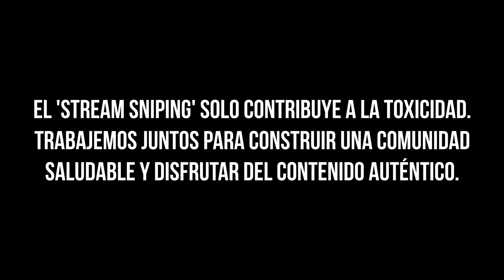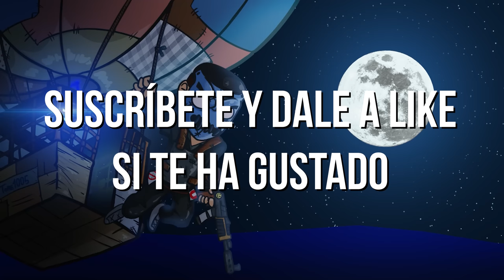PERMABANEAN A UNOS STREAM SNIPERS. ESTO ES LO QUE PASÓ | RUST CAP 2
2$ GRATIS, Código: TORE

El 'stream sniping' solo contribuye a la toxicidad. Trabajemos juntos para construir una comunidad saludable y disfrutar de un contenido auténtico.

▼ SOCIAL